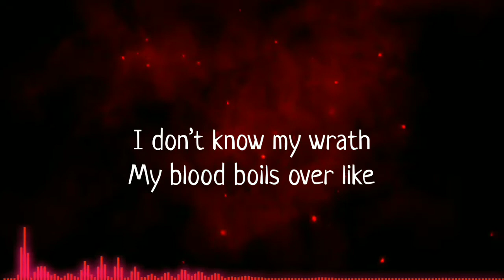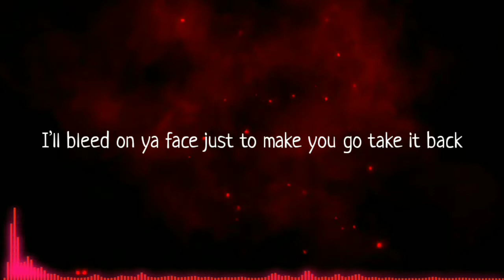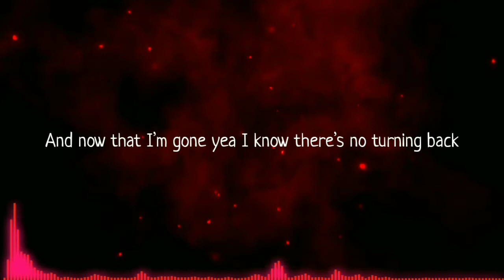NEFFEX - NO TURNING BACK (LYRICS)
Cuz I know you got me fucked up

CHORUS:
Ayo ayo

I don’t fucking take smoke

CHORUS:
Ayo ayo